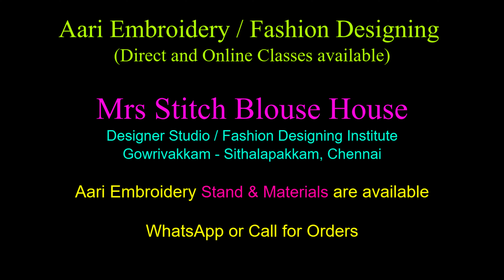Silk Thread Work with Pot Neck | Wedding Blouse Back Neck Designs | Online Aari Embroidery Tutorials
Simple Silk Thread Work with Pot Neck Blouse Design

Gowrivakkam, Velacherry to Tambaram Main Road, Chennai,

My channel provides you best tutorial, tips for Fashion Designing, Tailoring Classes, Aari Work Embroidery Designing, Sewing Training, Best Blouse Design Making Tips, Sewing Machine Review & Demo with the best quality and easy understanding videos.

Aari Embroidery
Aari Embroidery